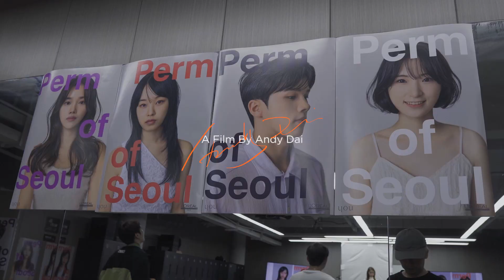秀场 | 韩国造型分享交流 Perm of Seoul Communication in Shanghai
Andy Dai
Photographer & Visual Designer
EARTH